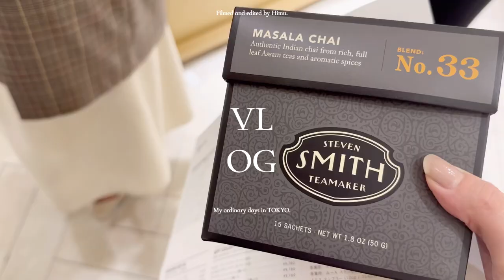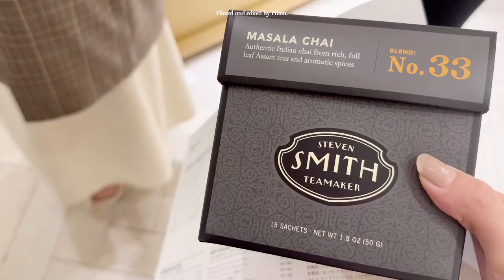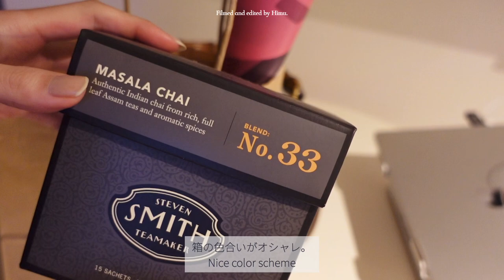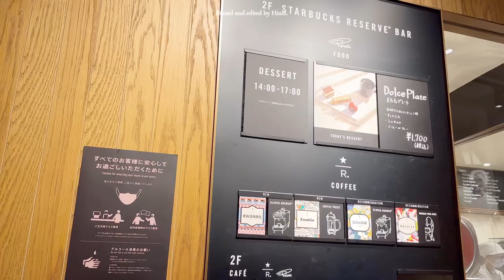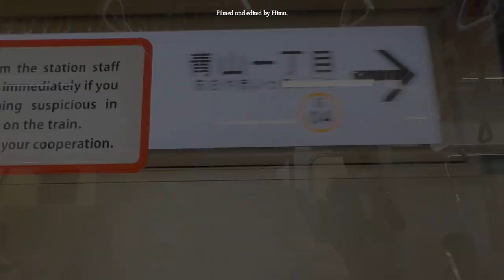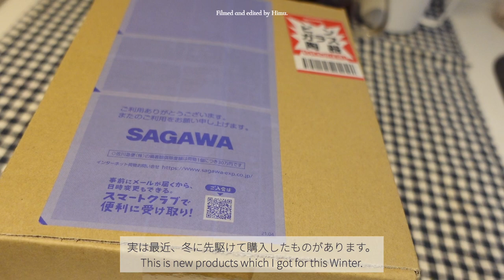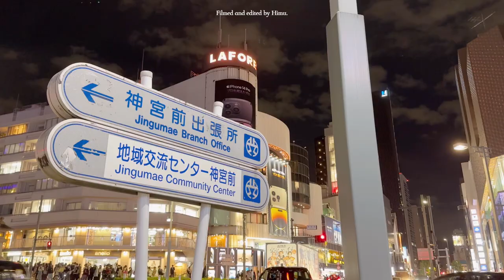(eng) Vlog 社会人OLの日常 🪑🧸|SMITH TEA MAKER🫖|ZARA HOME🫧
こんにちは。
先週ようやく衣替えに着手できました。
秋冬は可愛い服が多くて困ります🥲🤍

What I bought and where I went in this Vlog.